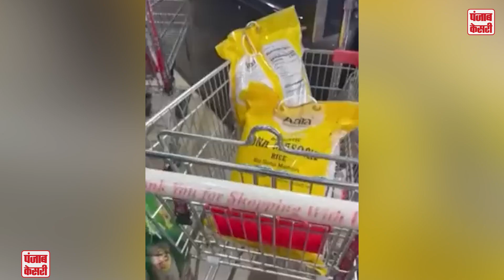चावल के निर्यात को लेकर मोदी सरकार ने लिया बड़ा फैसला ,पूरी दुनिया में हलचल तेज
मोदी सरकार ने निर्यात को लेकर बड़ा फैसला किया है जिसको लेकर देश विदेश में चर्चा  हो रही है। दरअसल मोदी सरकार ने  ने गैर-बासमती चावल के निर्यात पर प्रतिबंध लगा  दिया है जिसके बाद से अमेरिका, कनाडा, ऑस्ट्रेलिया आदि देशों में चावल की खरीद के लिए अफरा-तफरी का माहौल है। इसे लेकर अमेरिका, ऑस्ट्रेलिया के सुपरमार्केट्स ने चावल की खरीद को लेकर एक सीमा तय कर दी है जिससे चावल की पैनिक खरीददारी को रोका जा सके।